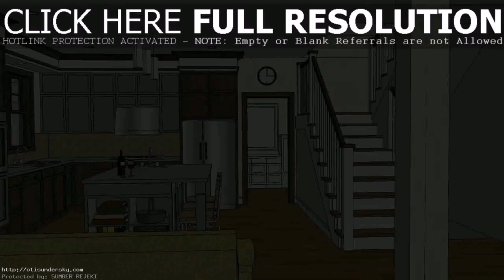Interior Design Home In The Philippines - Gif Maker DaddyGif.com (see description)